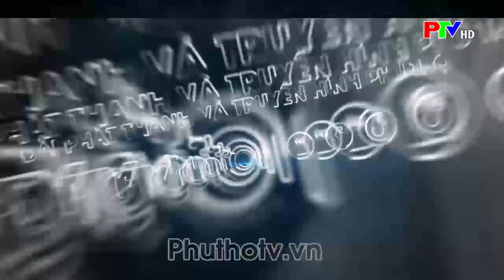Điều tra người điều khiển ô tô gây tai nạn, không dừng lại giải quyết vụ việc | Tin tức Phú Thọ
Điều tra người điều khiển ô tô gây tai nạn, không dừng lại giải quyết vụ việc.